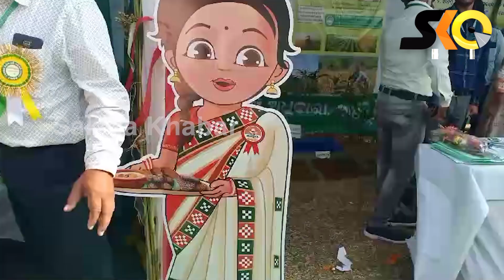ତିନି ଦିନିଆ କୃଷି ଯନ୍ତ୍ରପାତି ମେଳା || Sakala Khabar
ତିନି ଦିନିଆ କୃଷି ଯନ୍ତ୍ରପାତି ମେଳା